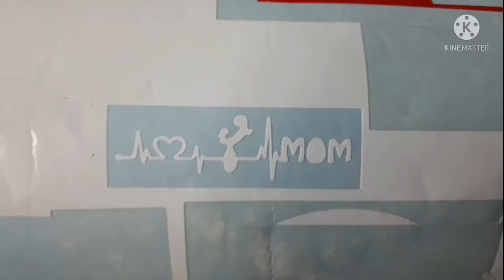Mom & Dad Mobile Sticker